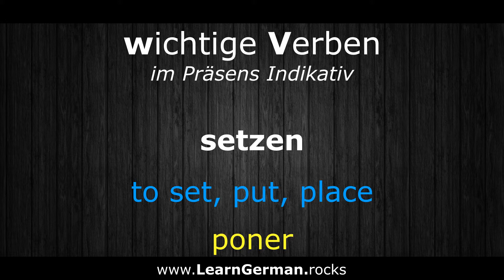Learn German Verbs ► setzen ⇔ to set ⇔ poner ◄ Aprender Alemán | DE ⇔ EN ⇔ ES